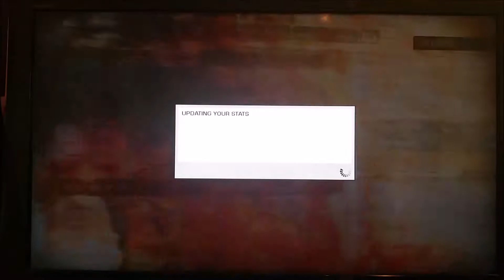Battlefield Bad Company 2 Xbox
My 1st game of Battlefield Bad Company 2 (BFBC2) in about 4 or 5 years... I'm not a gamer by any means but i really like this game, i also don't have the proper technology to film it, so i just set up my ph in front of the tv haha.. Still very popular with many people playing online.  Again, sorry for the very poor quality, but oh well...